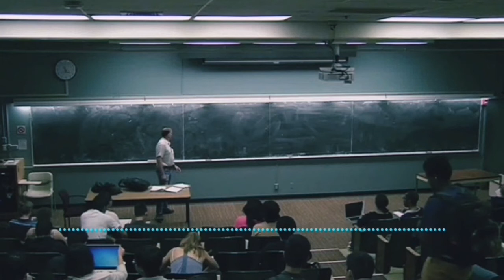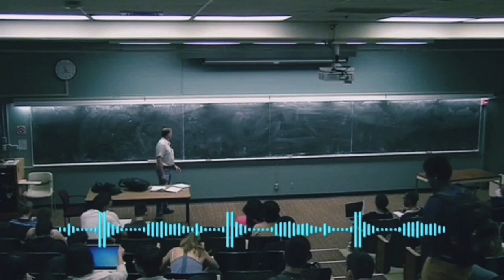Genetik injineriyaga kirish